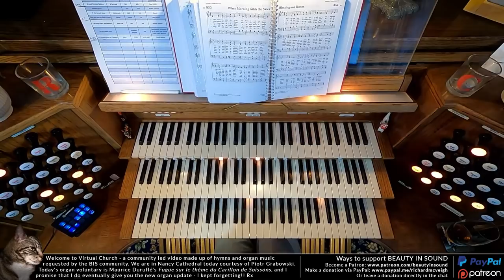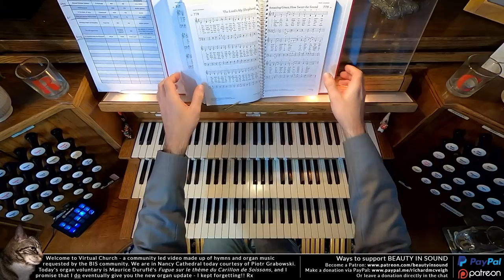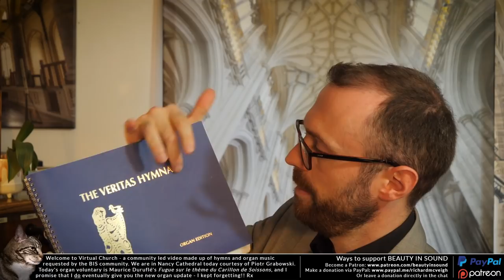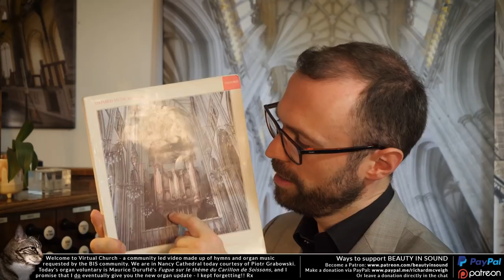🎵 Virtual Church | 23rd Sunday in Ordinary Time | Nancy Cathedral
See you in the Super Live Chat! :)

Today's organ is (as you'll be able to work out) Piotr Grabowski's Nancy Cathedral, and I love it!

00:00 | Pre-service improvisation
00:35 | Thine be the glory (Maccabeus)
09:04 | Blessing and honour and glory (O quanta qualia)
13:56 | Jerusalem the Golden (Ewing)
18:49 | JS Bach - Wachet auf, ruft uns die Stimme, BWV 645
28:35 | Jesu my Lord, my God, my all (Stella)
33:46 | My song is love unknown (Love Unknown)
38:20 | Onward Christian Soldiers (St Gertrude)
43:25 | Vierne - Berceuse
48:40 | Amazing grace
54:49 | At the name of Jesus (Camberwell)
58:58 | Come and take the flesh of Christ (Gartan)
1:03:30 | JS Bach - Air from Orchestral Suite No. 3
1:08:12 | All things bright and beautiful (Royal Oak)
1:13:38 | The old rugged cross
1:20:53 | Ten thousand times ten thousand (Alford)
1:24:26 | Duruflé - Fugue sur le thème du Carillon des Heures de la Cathédrale de Soissons

Thank you very much to 'aBachwardsfellow' for proving this week's timestamps!

Love,
Richard x